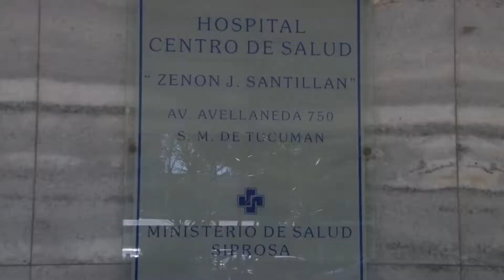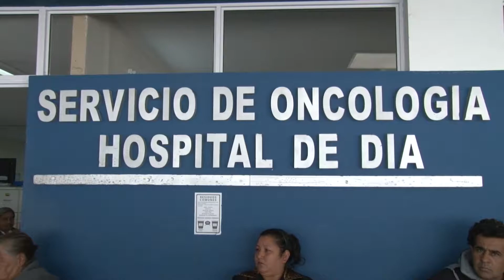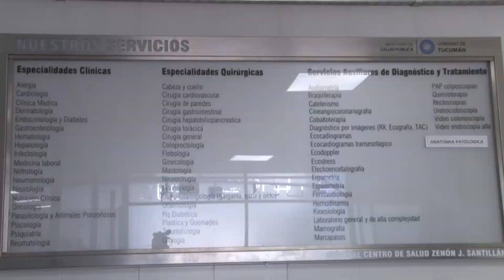Aniversario 55° del Hospital Centro de Salud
En el marco del 55° aniversario del Hospital Centro de Salud, su director doctor Miguel González, hace un breve repaso de su historia.